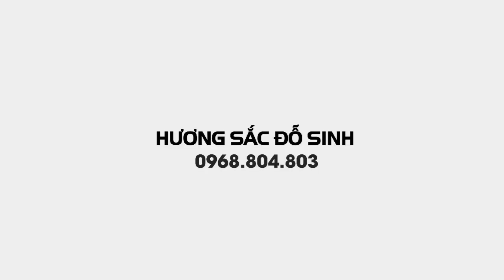SH.6025. Tiểu cảnh Linh Sam đẹp giá 7 triệu đồng của Nguyễn Huynh.Đth 0915.426.353.